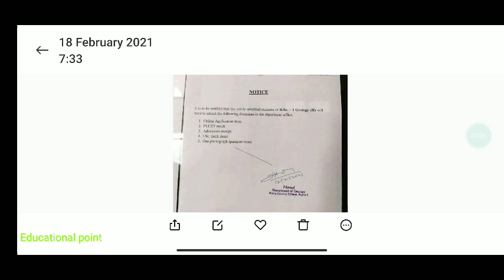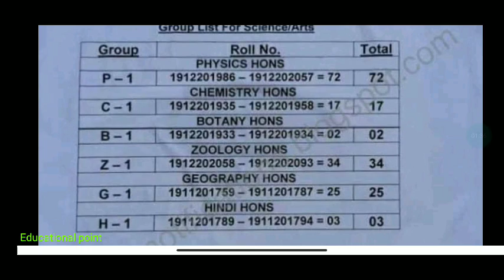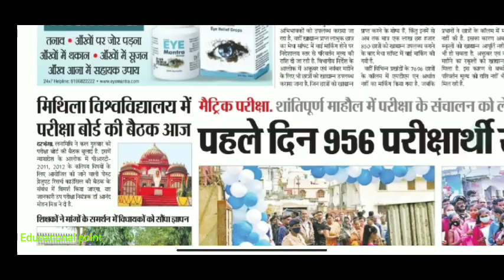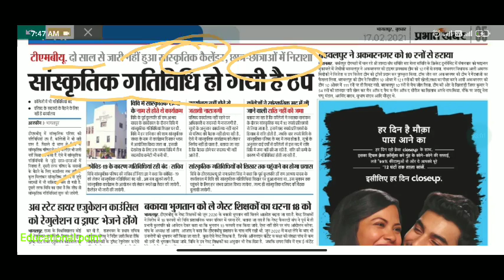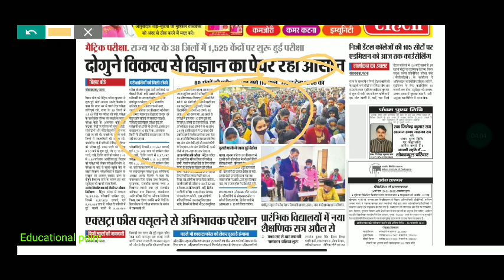18 February Bihar All University Morning News Update 2021|VKSU,ppu,Lnmu,Tmbu,aku,Pu,Munger,Purnea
18 February Bihar All University Morning News Update 2021|VKSU,ppu,Lnmu,Tmbu,aku,Pu,Munger,Purnea

17 February Bihar All University Morning News Update 2021

patliputra university part 2 exam date
bihar university
all news
bihar_board_Exam_form_class 12th
bihar_board_Exam_form_Class 10th
tmbubapart1 admission 2021
tmbupart1 admission 2021
tmbuugadmission 2021
tmbupart1 admissiondate2021

मैंने अपने वीडियो बनाने के लिए उपयोग करता हू 👇
My Mic

patna university
patna university
ppu
magadh university